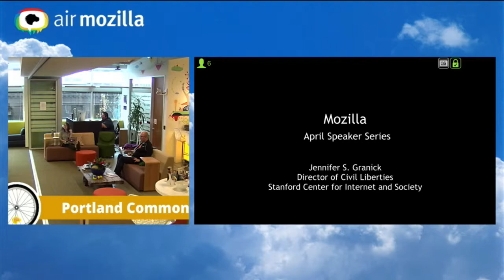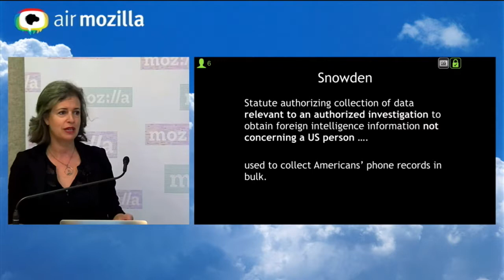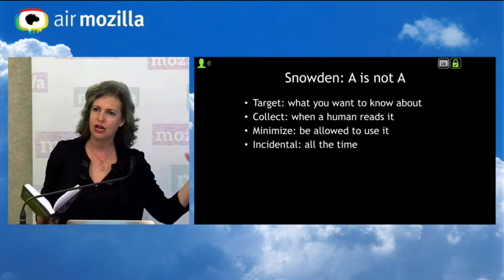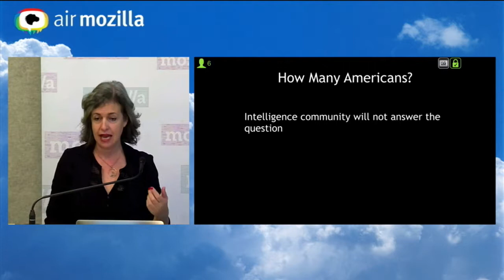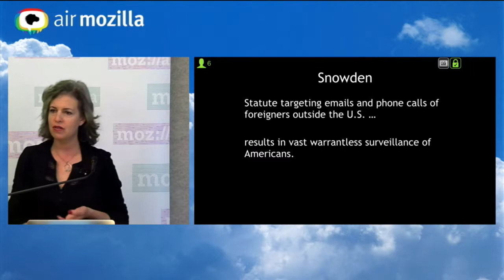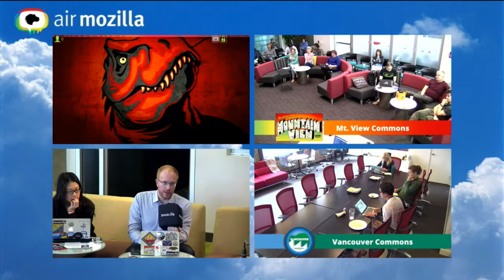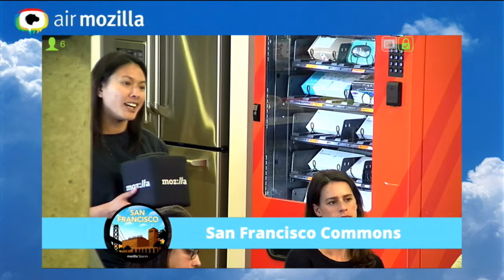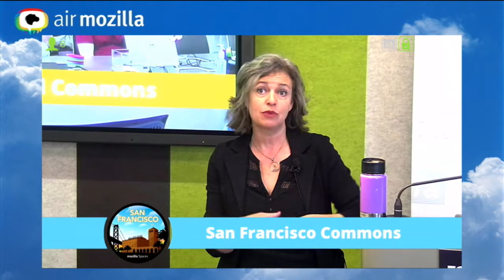American Spies: Modern Surveillance and What We Can Do Speaker: Jennifer Granick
Intelligence agencies in the U.S. (aka the American Spies) are exceedingly aggressive, pushing and sometimes bursting through the technological, legal and political boundaries of lawful surveillance.

Because surveillance law has fallen behind surveillance technology, the U.S. government has unprecedented new powers. At our April Speaker Series, Jennifer Granick will address how Cold War programs led by J. Edgar Hoover and initiatives sparked by the September 11, 2001 tragedy have led us to today's fusion centers and mosque infiltrators. She will also show how our current state of mass surveillance is fundamentally incompatible with a healthy democracy.

A teacher, practitioner and expert in surveillance and security law, Granick will share how the reality of modern surveillance in the U.S. differs from popular understanding, and what U.S. - and global - citizens can do to minimize its negative impact both for Americans and non-Americans around the world.